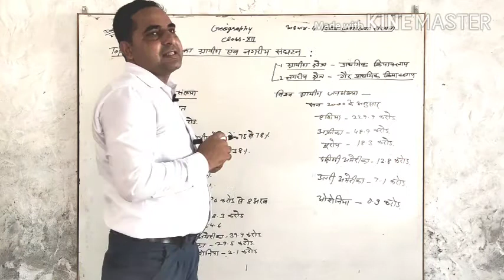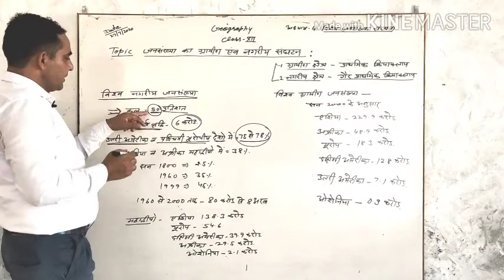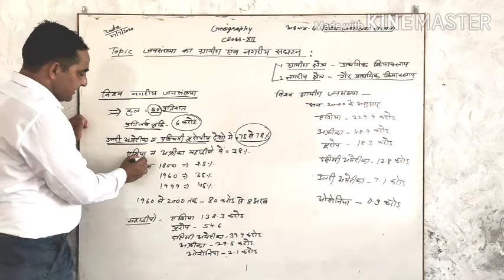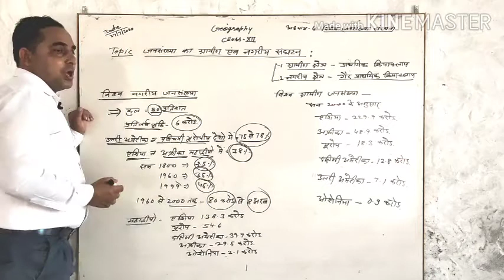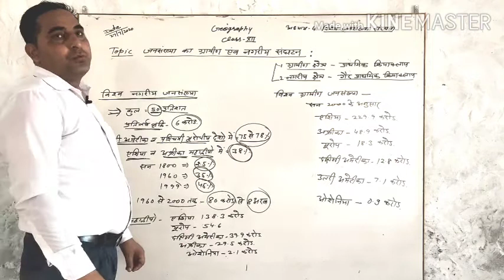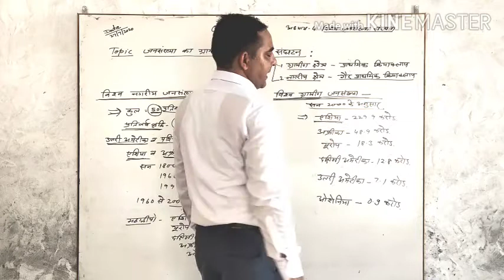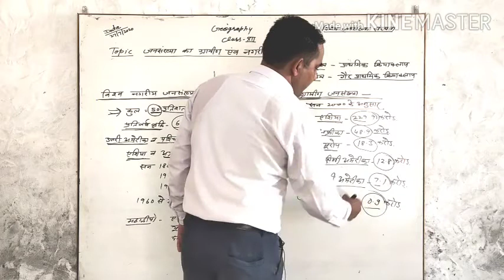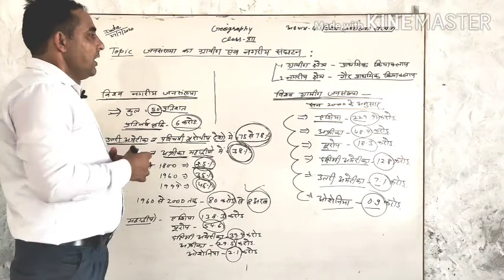RBSE Geography 12th- जनसंख्या का ग्रामीण एवं नगरीय संघटन